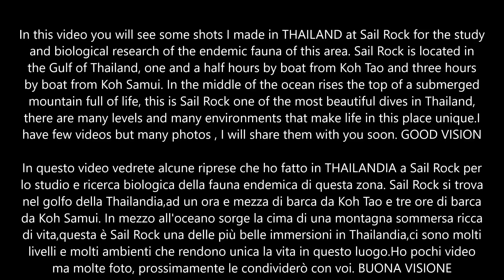THE BEST DIVING IN THAILAND Sail Rock Koh Tao Scuba Diving - Marine Biology - Study and Research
READ THE INFORMATION in ENGLISH
THE BEST DIVING IN THAILAND Sail Rock Koh Tao
For many years I worked in Thailand as a diving guide and instructor.In this video you can see some shots taken during the research and study of marine biology in this beautiful reef.
Sail Rock is located in Thailand in its gulf three hours by boat from Koh Samui and an hour and a half from Koh Tao. Sail Rock is arguably the most famous dive site in the Koh Samui archipelago here in the Gulf of Thailand. This rock pinnacle, shaped like an iceberg, emerges from a sandy bottom below about 45 meters to reach a rocky scoglo 15 meters above the surface of the ocean.
Along with a number of smaller surrounding pinnacles, Sail Rock offers an incredibly varied topography, with plenty to see and do for all levels of diving. The waters around Sail Rock are rich in color and biodiversity. The thrill of being able to swim in the herd is immense. Fusiliers, Jack Fish, Trevally, Barracuda are thousands or millions. Looking into the blue away from the pinnacle itself, Queen Fishes up to 2 meters long can be seen on the hunt, whizzing across schools of smaller fish to eat. While a variety of larger pelagic fish form huge shoals around the rock, an incredibly diverse ecosystem of countless species is present on the rock itself.
Huge giant groupers rest lazily on the rock to get their skins cleaned by ghost shrimp. Moray eels can be found lucky in the steep rock face along with giant clams and oysters. Snappers congregate around the lower part of the rock where there is also a huge garden of magnificent sea anemones where many small fish such as the pink anemone and damsel fish and clownfish hide from the larger predators.
For lovers of macro photography, nudibranchs can be found in all kinds of sizes and colors along the walls and small shrimp can be found hiding in the crevices. You can also expect to see angelfish, batfish and butterflyfish and wrasse to name a few.
And obviously the number one thing to see for any diver; the mighty whale shark. This majestic creature can be spotted on this dive site more often than others nearby. The currents around and the life on the pinnacle make the water perfectly nourishing for this amazing creature to come and feed.
One of the places to see is the "Ciminiera" a cave with a vertical chimney The chimney is located on the main pinnacle; the natural erosion of the sea has created this great vertical swim which however is one of the main attractions of Sail Rock.
The deepest entry point is about 20 meters, it looks like a large cave, where Moray Eels and Pufferfish hide in the darkness, but look inside and the natural light from the sky above rains down into the chimney and you can see all the way down on the surface.
Going up the chimney there is an entry / exit point at 10 meters before reaching the top of the chimney at 6 meters where the natural light penetrating downwards makes it incredibly picturesque.
There are many corals, sponges and crustaceans living on the chimney walls the microfauna is immense and there are many things to look up to.
 Another fantastic sail rock show is a smaller pinnacle that starts at about 20 meters and drops to about 40 meters called "The Secret Pinnacle". This slightly smaller pinnacle is a 3-minute swim east. Smaller than the main pinnacle, it makes the dive very similar to a wall dive with interesting creatures and creatures to the top. Huge schools of yellow-tailed barracudas surround the pinnacle.
00:00 INTRO
01:14 START VIDEO COMMENT Chewy Ltd
02:57 SAIL ROCK, ME AND THE GROUP OF FISH
03:11 HUNTING CARANGIDES
04:04 MY GREETING UNDER WATER
04:11 JACK FISH HUNTING
05:40 GHOST SHRIMP AND GROUPER CLEANING STATION
06:31 ME IN THE GROUP OF THOUSANDS OF FISH
08:42 MY THANKS TO Chewy Ltd
08:52 THE EXPLORATION OF THE SUBMERGED WORLD CONTINUES